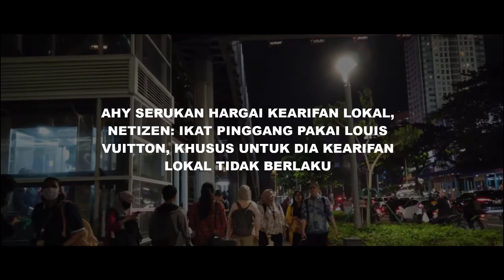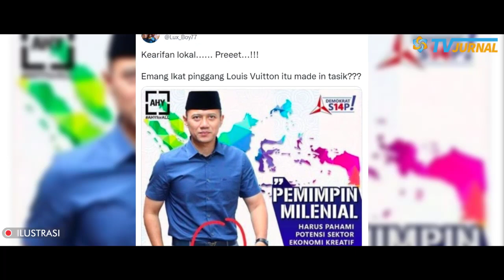FOKUS LINGKARAN MERAH❗ SERUKAN KE ARIFAN LOKAL AHY KECYDUK PAKAI SABUK LV💥NETIZEN LANGSUNG B4R B4R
Judul : AHY SERUKAN HARGAI KEARIFAN LOKAL, NETIZEN: IKAT PINGGANG PAKAI LOUIS VUITTON, KHUSUS UNTUK DIA KEARIFAN LOKAL TIDAK BERLAKU
Narasi Lengkapnya :

Poster terkait AHY serukan hargai kearifan lokal itu diunggah netizen pengguna Twitter Lux_Boy77, seperti dilihat pada Rabu 6 Oktober 2021. Dalam isi poster itu, terlihat foto Agus Harimurti Yudhoyono mengenakan kemeja biru dan kopiah hitam. Sementara di bagian kanan poster tersebut, tertulis narasi yang menyebut bahwa seorang pemimpin milenial harus bisa memahami potensi sektor ekonomi kreatif dan menghargai kearifan lokal. “Pemimpin milenial harus pahami potensi sektor ekonomi kreatif dan menghargai kearifan lokal,” demikian isi narasi poster itu. Terkait isi poster tersebut, netizen Lux_Boy77 pun menilai narasi yang tertera itu tak sesuai dengan penampilan AHY dalam poster tersebut. Menurutnya, AHY dalam poster itu memakai ikat pinggang dari produk luar negeri yakni Louis Vuitton. Kata netizen tersebut, Kearifan lokal, prettt! Emang ikat pinggang Louis Vuitton itu made in Tasik?